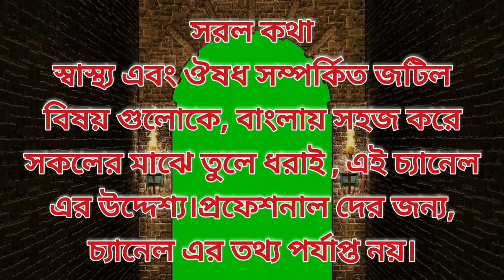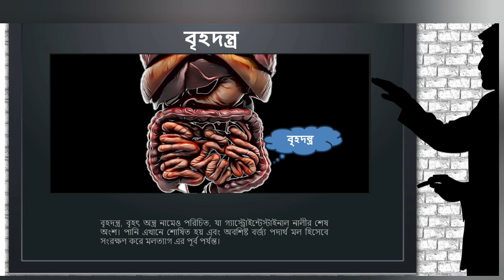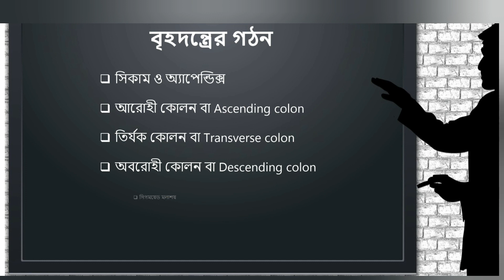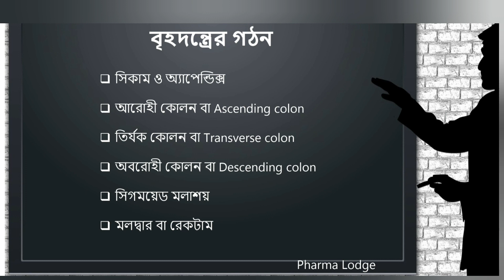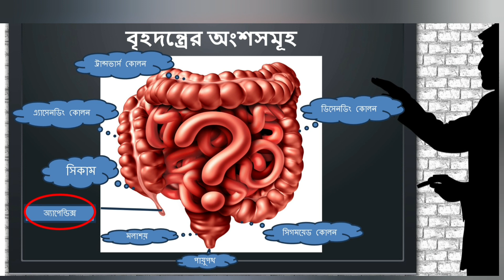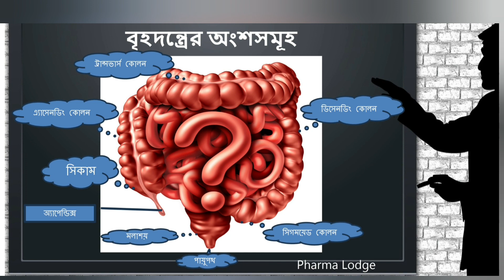Structure of large intestine in bangla | Appendix in bangla | Digestive system | পরিপাকতন্ত্র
Structure of large intestine and function of appendix in bangla.
The large intestine, also known as the large bowel, is the last part of the gastrointestinal tract and of the digestive system in tetrapods. Water is absorbed here and the remaining waste material is stored in the rectum as feces before being removed by defecation. The colon is the longest portion of the large intestine, and the terms are often used interchangeably but most sources define the large intestine as the combination of the cecum, colon, rectum, and anal canal. Some other sources exclude the anal canal.
In humans, the large intestine begins in the right iliac region of the pelvis, just at or below the waist, where it is joined to the end of the small intestine at the cecum, via the ileocecal valve. It then continues as the colon ascending the abdomen, across the width of the abdominal cavity as the transverse colon, and then descending to the rectum and its endpoint at the anal canal. Overall, in humans, the large intestine is about 1.5 metres (5 ft) long, which is about one-fifth of the whole length of the human gastrointestinal tract.
Exciting news is that you will get all these information in bangla.
End of this video you will know
 Structure of large intestine
 Different parts of large intestine
 How many kilometers long is the large intestine?
 Does the appendix really do anything?

Let's read in Bengali, know the unknown world in Bengali.

Dry Mouth (Xerostomia), Causes, Signs and Symptoms and Treatment / মুখের লালা সুখিয়ে যাওয়ার কারন, ফলাফল এবং সমাধান (Click on below Link):

Mouth digestion | Digestive System | Gastrointestinal system | physiology | মুখে খাদ্য পরিপাকক্রিয়া (Click on below Link):

Digestive system | Alimentary system | Gastrointestinal system | physiology | পরিপাকতন্ত্র | পর্ব-১ (Click on below Link):

How digestive system works in human body in bangla | Mouth function in digestive system | Part-2 (Click on below Link):

Function of esophagus in bangla | Esophagus | Acid reflux | heartburn | পরিপাকতন্ত্র | part-3 (Click on below Link):

Structure of stomach in bangla | stomach | HCL | Fundus | পাকস্থলী | part-4 (Click on below Link):

Function of Amino acid, peptide, protein in bangla | Peptide bond | Enzymes in bangla | Part-6 (Click on below Link):

Structure of small intestine in bangla | Function of small intestine in bangla | পরিপাকতন্ত্র Part-7 (Click on below Link):

Function of Bile on food digestion in bangla | Fat digestion in bangla | পরিপাকতন্ত্র | Part-8(2) (Click on below Link):

Function of pancreatic juice on food digestion in bangla | Pancrease in bangla|পরিপাকতন্ত্র | P-8(3) (Click on below Link):

Function of intestinal juice on food digestion in bangla | Intestinal juice |পরিপাকতন্ত্র | P-8(4) (Click on below Link):

How to identify enzyme in bangla | Catalyst in bangla | Digestive system | পরিপাকতন্ত্র (Click on below Link):